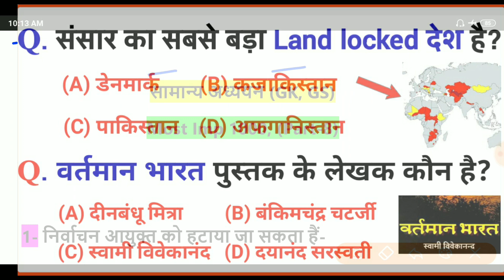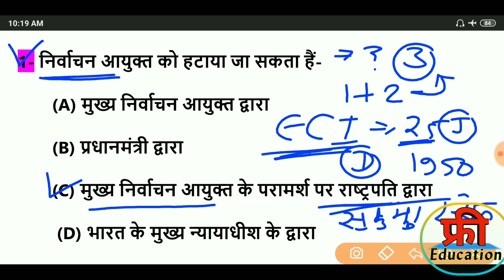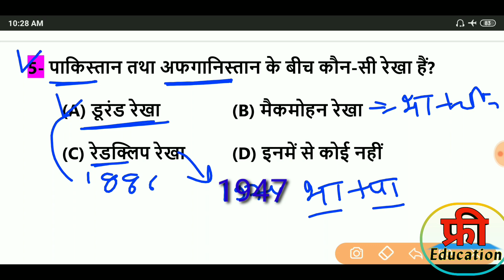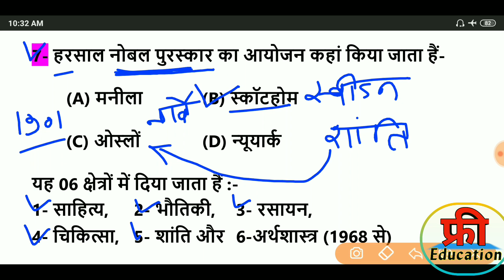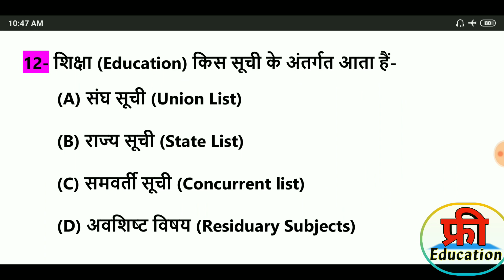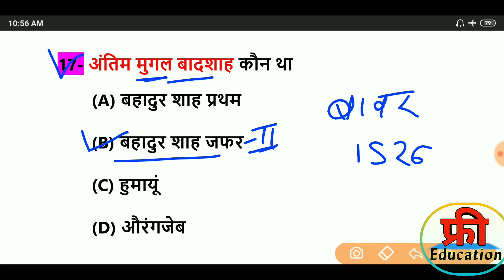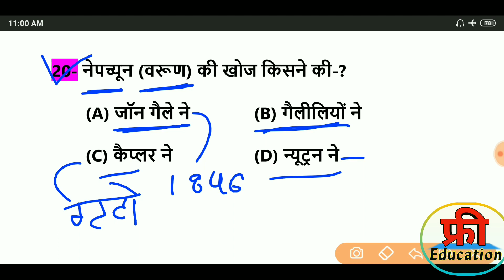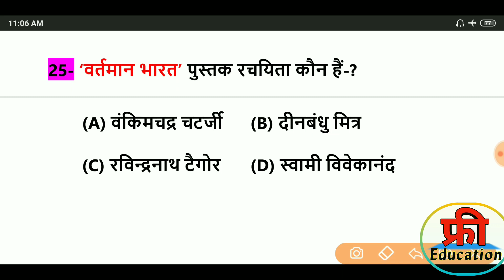Most important 1000 Gk, Gs Questions | सामान्य ज्ञान के 1000 महत्वपूर्ण प्रश्न| Most imp Gk Part-8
1000 gk gs important questions